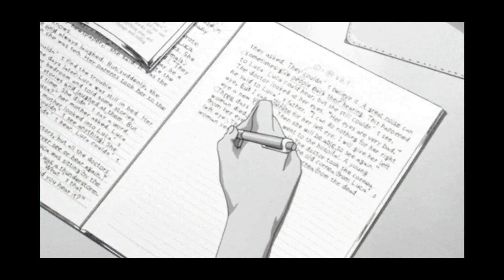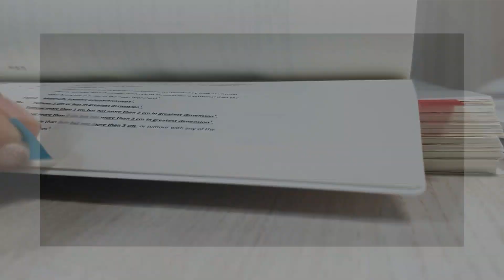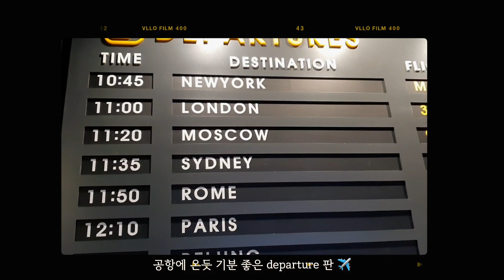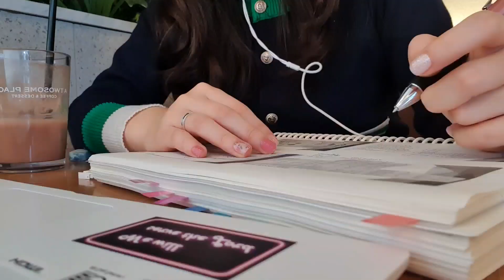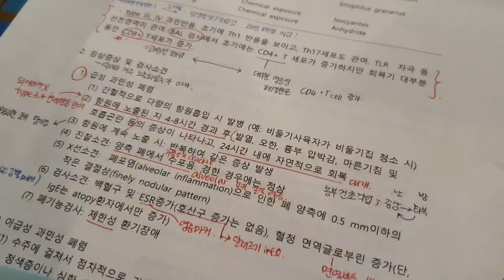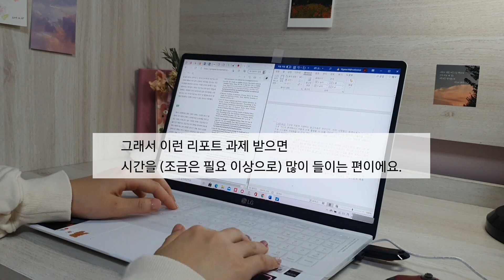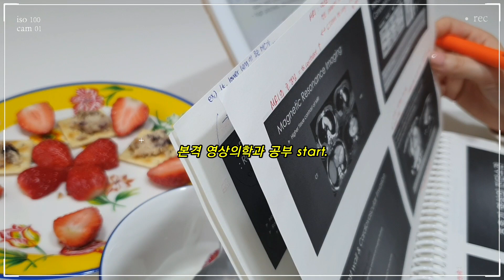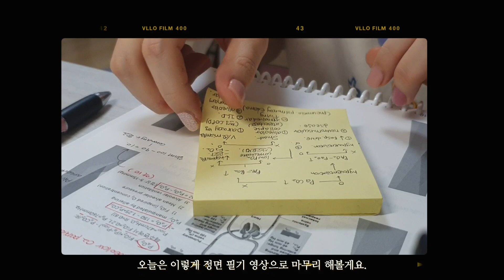eng) 의대생 브이로그 | 오늘도 공부, COPD와 호흡기학 🫁 | medstudent VLOG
[의대생 브이로그 | Med student vlog Korean / eng subtitles]

안녕하세요 여러분, 릴리입니다. 💜

첫 본과 2학년 시험 이후로 약간의 여유를 즐기면서 새로운 블럭의 호흡기학을 공부하고 있어요. 즐겁고 맛있는 힐링의 일상도 담아 보았습니다. 호흡기학은 지난 과목보다 공부 부담이 커서 오늘부터 열공으로 달려야 할 것 같네요.. 하핫
시험 잘 마무리하고 다시 찾아올게요 🙋🏻‍♀️

3월이라서 개강하신 분들, 새로운 시작하시는 분들 많으실텐데 다들 화이팅이에요~! 오늘도 편안한 밤 되세요 :)

Hello, everyone. It's Lily.
Hope you enjoy the days of a medical student in Korea. There are moments of studying, as always, and some vibes of chill out. I really think all ARMY would love the adorable Line friends shop in Gangnam, so here's a peak in the covid times. I really miss traveling so much.

I'll return after I strive study for my pulmonology exam soon. Stay safe, and wish you luck to whatever you're studying! 😍

 ● Nostalgia from VLLO
 Thanks so much for the lovely music.
 If I left out a credit, please let me know by comments.

* [Med student VLOG Korean / Eng subtitles]